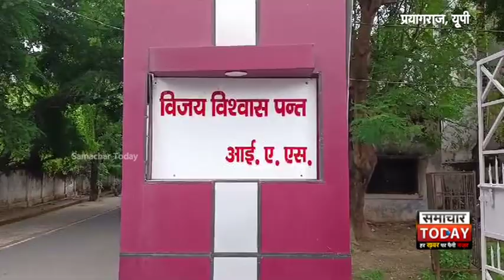यूपी में जांच कमेटी के समक्ष पेश हुए आलोक मौर्य SDM बीवी ज्योति मौर्य पर लगाया था भ्रष्टाचार का आरोप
यूपी में जांच कमेटी के समक्ष पेश हुए आलोक मौर्य, SDM बीवी ज्योति मौर्य पर लगाया था भ्रष्टाचार का आरोप, मांगे सबूत